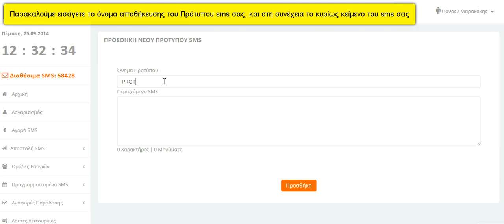Πρότυπα SMS | Sms-Marketing.gr - Μαζική Αποστολή SMS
Δείτε πως μπορείτε να δημιουργήσετε και να χρησιμοποιήσετε πρότυπα SMS